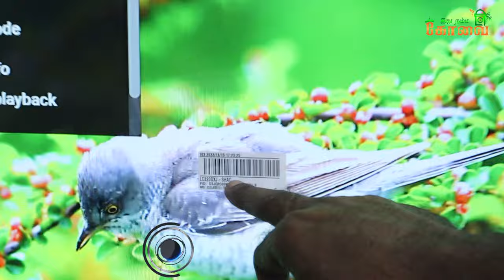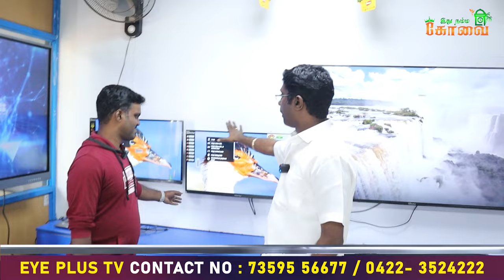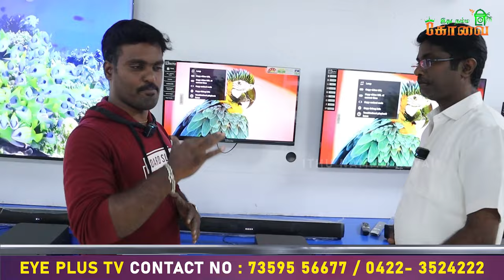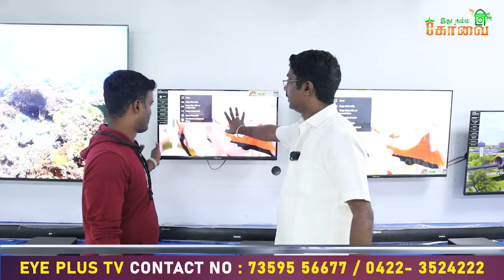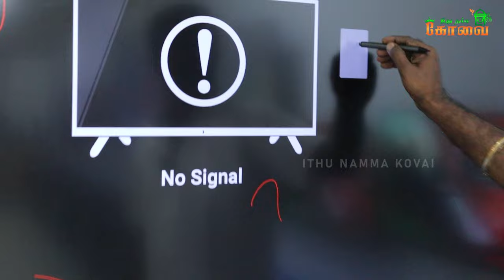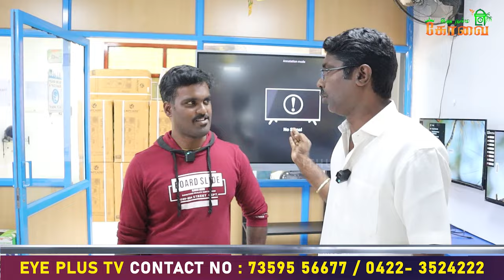கோவையில்!!மிக குறைந்த விலையில் டிவி|Cheapest price Full HD smart TV in Coimbatore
Factory Address:
No.1, Subashchandrabose Nagar
Civil Aerodrome Road
SIHS Colony, Singanallur